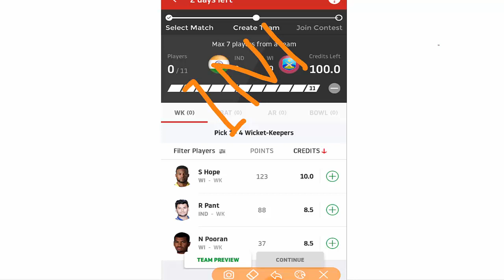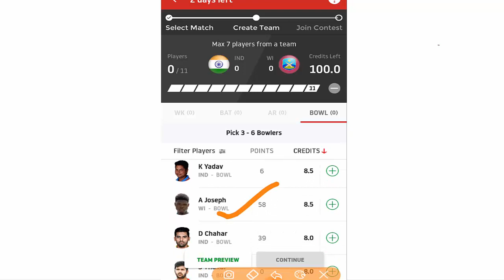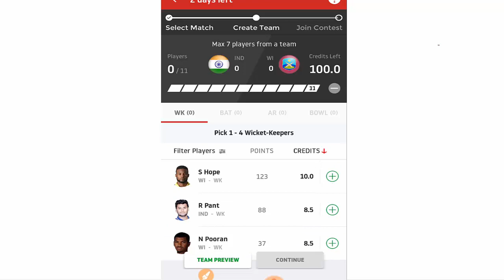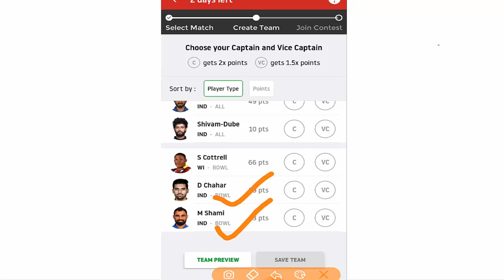India vs West Indies 2nd ODI Match 2019 Playing 11 | IND vs WI 2nd ODI 2019 | Dream 11 Team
Match InfoMatchIND vs WI, 2nd ODI, West Indies tour of India, 2019DateWednesday, December 18, 2019Time08:00 AM GMTVenueDr. Y.S. Rajasekhara Reddy ACA-VDCA Cricket Stadium, Visakhapatnam